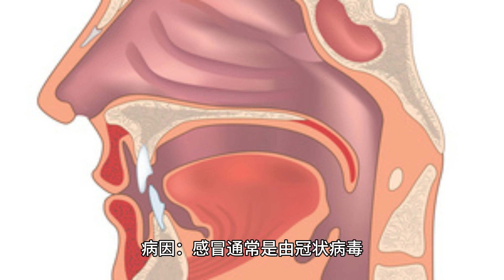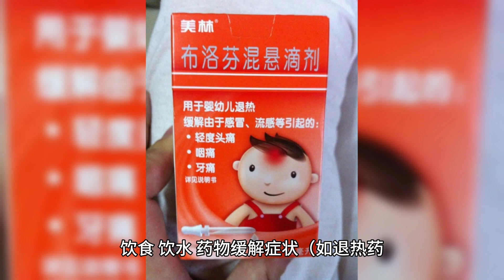感冒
感冒是一种由不同类型的病毒引起的呼吸道感染，主要影响鼻子和喉咙。以下是关于感冒的一些常见信息：

病因： 感冒通常是由冠状病毒（coronaviruses）或鼻病毒（rhinoviruses）等多种病毒引起的。这些病毒易在空气传播，特别是当患者咳嗽或打喷嚏时。

症状： 典型的感冒症状包括流感、打喷嚏、喉咙痛、咳嗽、头痛、乏力和身体疼痛。发热也是感冒的一种常见症状。

传播： 感冒主要通过飞沫传播，即感染者咳嗽或打喷嚏时，周围的人可能通过吸入病毒而感染。此外，感冒病毒也可通过直接接触被感染的表面（如门把手、电梯按钮）传播。

治疗： 感冒通常是自限性的，即使不进行治疗，大多数人也会在一至两周内康复。治疗方法包括休息、饮食、饮水、药物缓解症状（如退热药、止咳药、鼻塞解除药等）。

预防： 预防感冒的最佳方法是保持良好的个人卫生习惯，包括勤洗手、避免与感染者密切接触、避免触摸面部、保持室内通风等。此外，流感疫苗也可以帮助预防部分感冒病毒的感染。

与流感的区别： 感冒和流感有些相似，但是流感通常更严重，症状更为剧烈。流感通常伴随着高烧、寒战、肌肉疼痛等。

如果你感到有严重的症状、持续发热或呼吸困难，建议尽早就医，因为这可能是其他疾病的迹象。